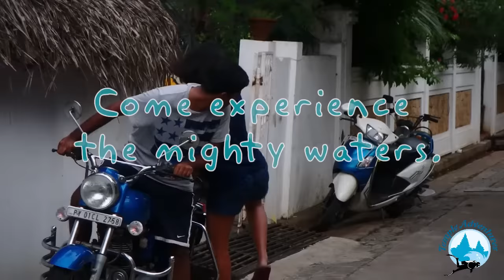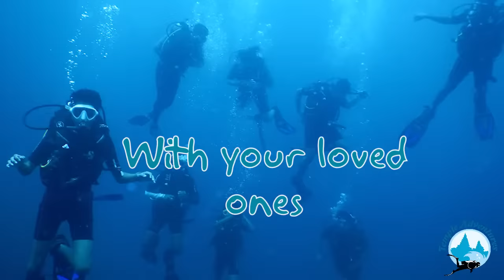Discover Scuba Diving Experience in Pondicherry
You've always wanted to go Scuba Diving!! Whether it's to conquer a fear, tick it off the bucket list, or simply cool off this summer, why put it off any longer?
In just two half days, we'll guide you on your journey into the serene blue waters off Pondicherry or Chennai!

Sign Up for the Discover Scuba Diving program today, and let's go Scuba Diving!

Models: Suneha, Nikhil, Gail, Rajat, Dr. P and all the fantastic people at Temple